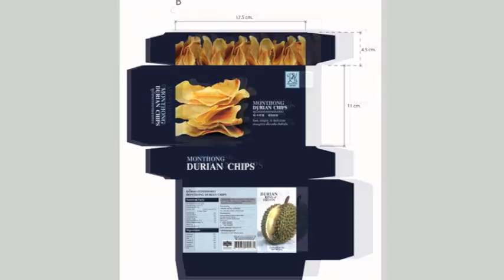FOOD PACKAGING DESIGN_PAKAVAPORN - OTOP by Karb Studio